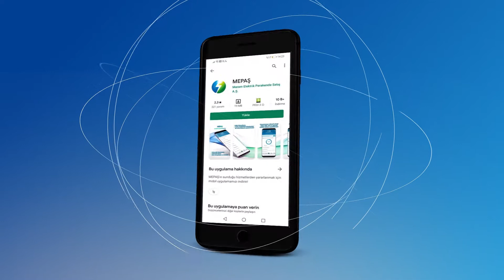MEPAŞ ENERJİ MOBİL UYGULAMA TANITIMI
Biz yaptık demekten gurur duyduğumuz işlerimizden...